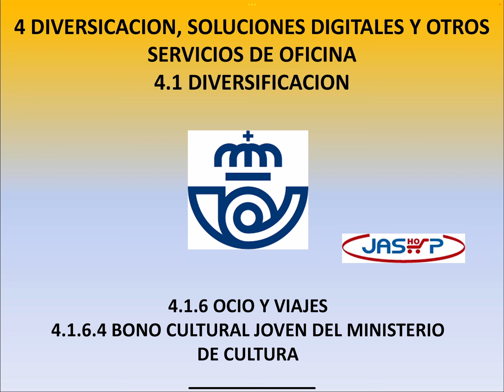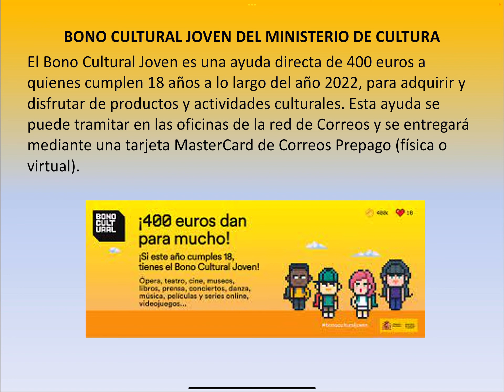MOD A TEMA 4.1.6.4 BONO CULTURAL JOVEN DEL MINISTERIO DE CULTURA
Conviértete en miembro de este canal para disfrutar de ventajas:
En este video podemos ver el servicio que Correos, presta con el Bono Cultural Joven del Ministerio de Cultura,  dentro de la diversificación en que consiste dicho producto, nombraremos las principales características y los diferentes servicios que se prestan con ello, para la Oposiciones de Correos 2024.